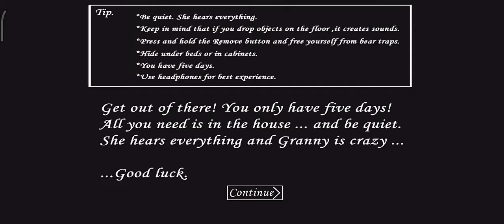Jungle House In Granny Chapter One Gameplay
granny grannyjungle grannyjunglrmode grannyjunglemod o.k crazy game